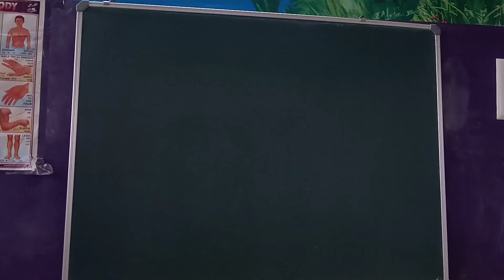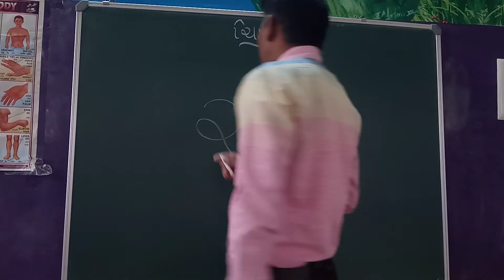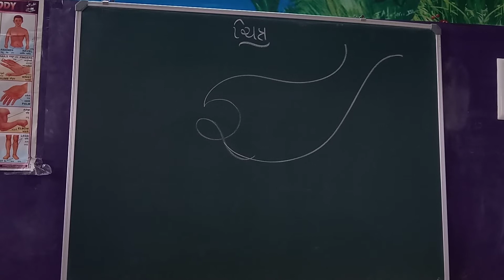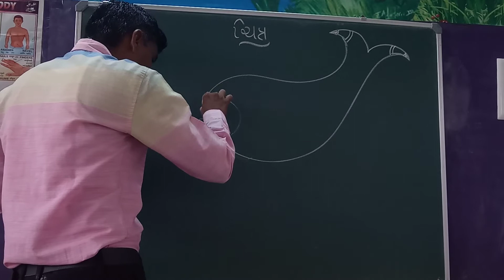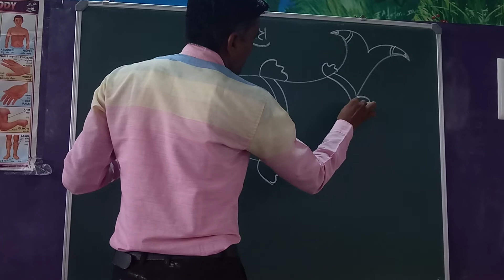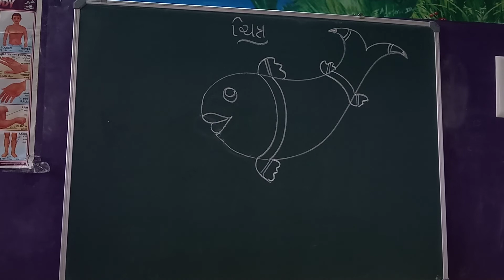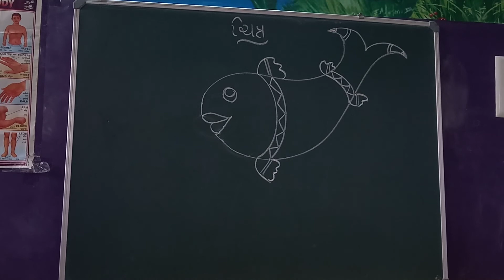ચિત્ર//અંક માંથી માછલી // પ્રાથમિક વિભાગ// શાંતિનિકેતન શિક્ષણ સંકુલ, પાટણ//